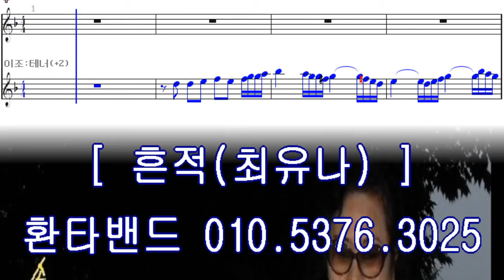[흔적] 최유나/ 후루겔혼 트럼펫